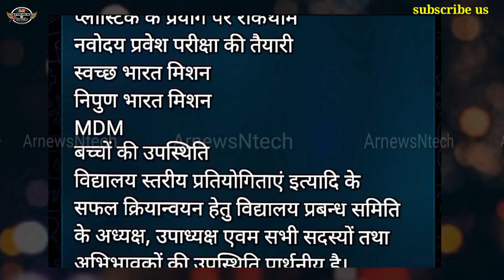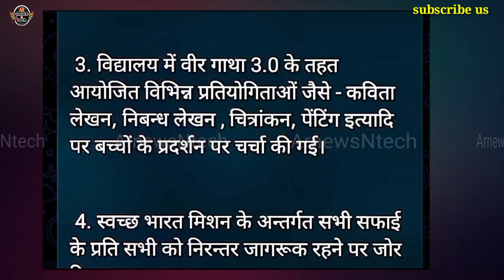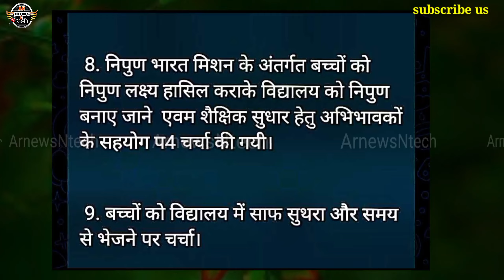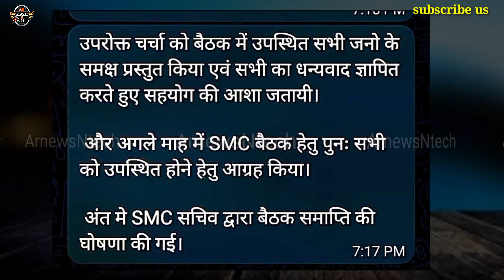SMC बैठक | माह - अक्टूबर, 2023 | एजेन्डा और कार्यवृत्ति कैसे लिखें | SMC Baithak Agenda Bindu kaise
SMC Baithak Month October 2023 ke agenda Bindu aur karyvritti kaise likhe
SMC meeting October 2023
SMC meeting October kaise likhe

Keep Supporting :)